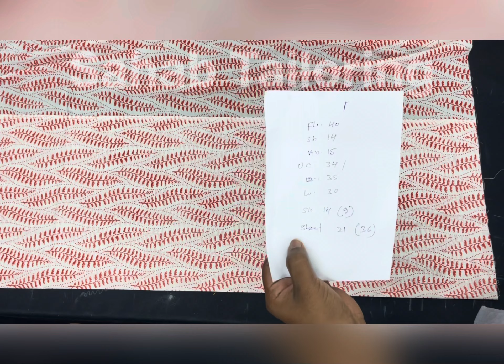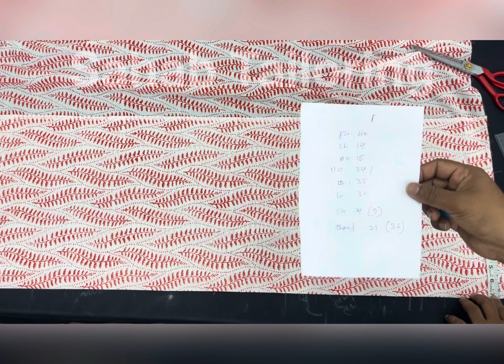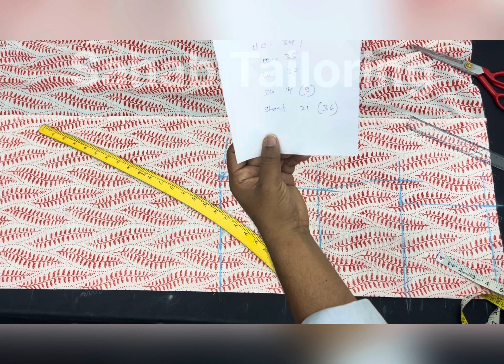34 size Kurti cutting step by step details explain Hindi me/ Kurti cutting full tutorial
Kurti cutting step by step details explain

Bohot easy tarike se kurti cutting
Kurti cutting karneka sahi tarika